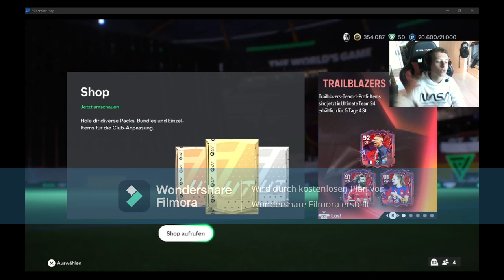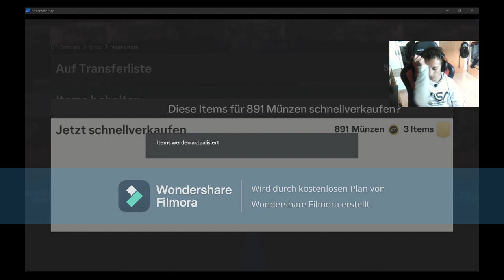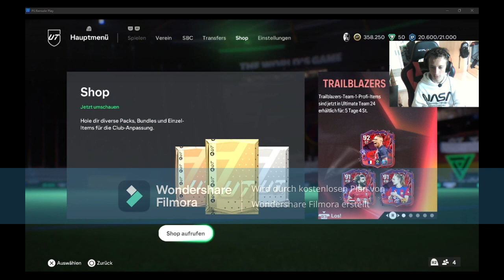SQB Belohnungen abgeholt und (.......) Gezogen 😍😱!!!!!!!!!!!! EA FC 24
Schaut bei meinem Twitch kanal gamer_651 und bei meinem Tik Tok
@gamer651eafc24account vorbei und lasst ein Follow da.